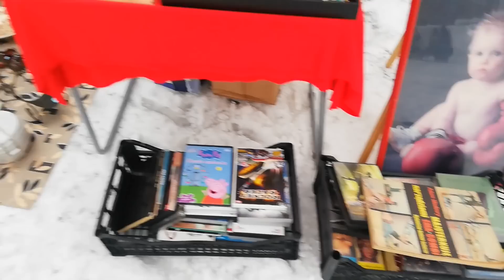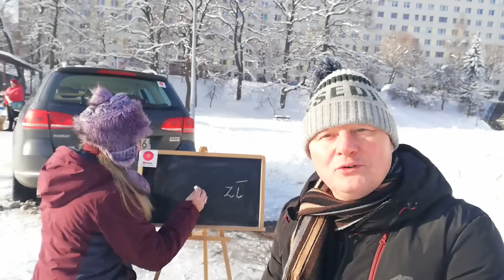🎅🤶🎄TARG STAROCI JASTRZĘBIE-ZDRÓJ - NASZ CEL CHARYTATYWNY😍CZAS NA ODPOCZYNEK🤩ZERO WASTE🤗DRUGIE ŻYCIE🥰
Hejo , hejo 😊😊😊 Kochani zapraszamy na krótka relację z naszej sprzedaży na targu staroci w Jastrzębiu-Zdroju , który jak wiecie jest naszym domowym targiem i w całości przeznaczonym na cel charytatywny 😍😍😍 Niestety zima nie za bardzo jest idealnym czasem na taki handel ale znacie nas już dość dobrze i wiecie , że aparaty się tak szybko nie poddają a jeszcze jeśli chodzi o cel charytatywny to nie potrzeba nam dodatkowej motywacji 🤩🤩Dziękujemy za poświęcony czas, miłe słowa i ściskamy mocno 🤗🤗🤗Miłego oglądania 😘😘😘

Konto bankowe :
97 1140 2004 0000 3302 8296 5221 tytułem  " darowizna "